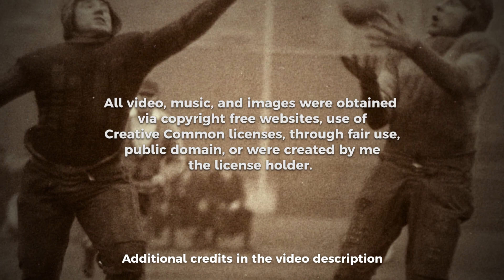Weekly Roast NFL Week 14 (2022)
Commanders owner Daniel Snyder testified before Congress and all we learned was that he’s more familiar with g-strings than Gmail. NFL prospect quarterback Will Levis showed me the worst version of coffee I’ve seen since Starbucks. Jerry Jones asked for money to renovate his 1.3 billion dollar dump and rid it of slow AT&T technology. The Ravens ponder 100 humans versus 1 gorilla. Brock Purdy removed Tom Brady’s head and took all his powers.

Plus we roast all the NFL’s week 13 games.

What’s it going to take for the YouTube algorithm gods to pick this up? Do I have insert a bunch random gobbledygook? Brett Favre, Randy Moss,  Joe Theisman… oh wait I’m doing this wrong. Top Gun Maverick, Avatar the way of water spoilers, Pogs…

0:00  A hastily prepared Intro
1:11  Barely News
4:28  The Recap

Stock photos were obtained via pexels.com and unsplash.com